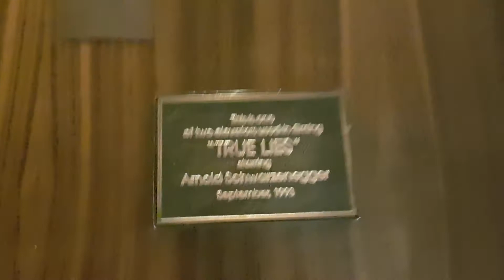1976 Otis Elevator @ Westin Bonaventure Green Tower in Los Angeles